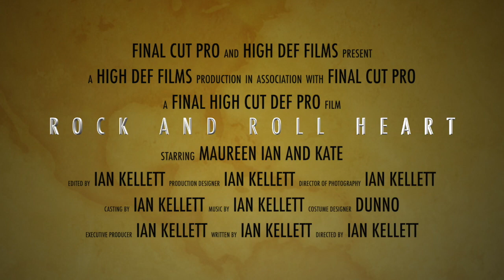RockandRoll Heart HD 720p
Featuring Kate Jensen on fiddle and Geoff Betsworth on steel. And my shiny new (to me) Gibson Les Paul traditional and Fender valve amp.
Instruments include Nord stage2, Korg Triton rack (accordion), Sigma acoustic, mandolin, Overwater bass.